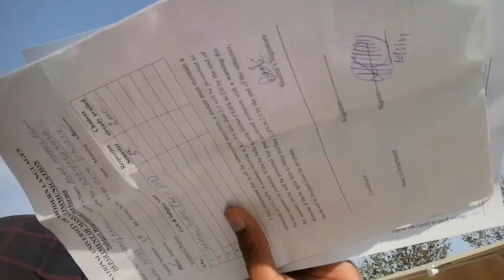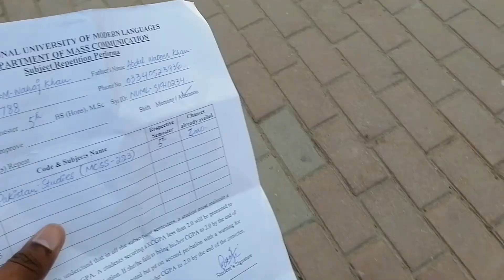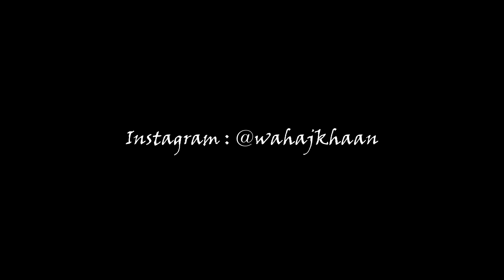Na Srr Na Perr Vlog Ft. Margala Hills